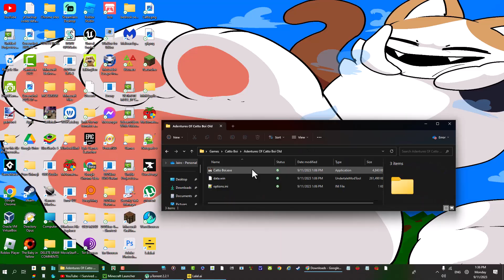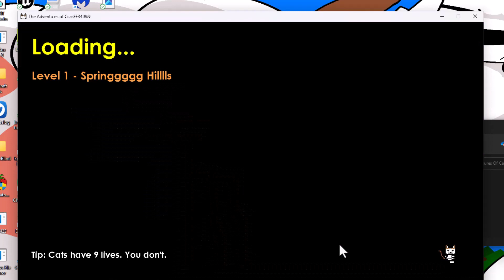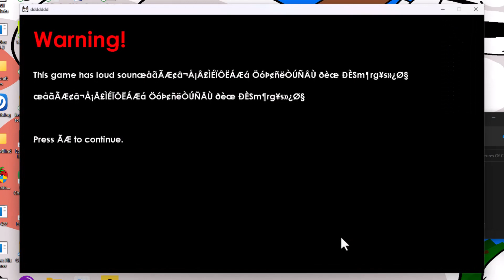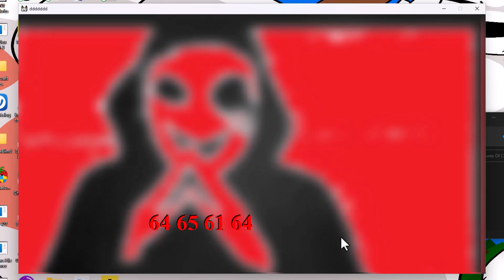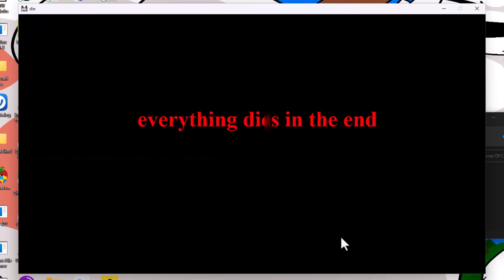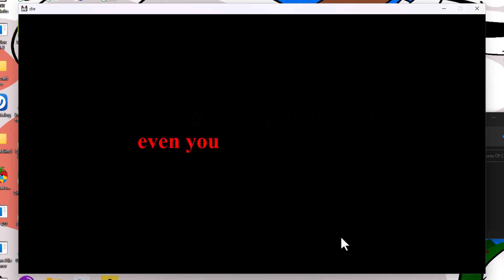Adventures Of Catto Boi Old GamePlay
This is my gameplay of Adventures of Catto Boi, But OLD\Demo